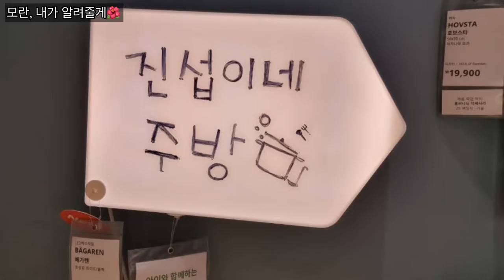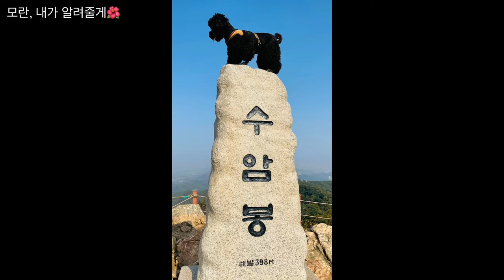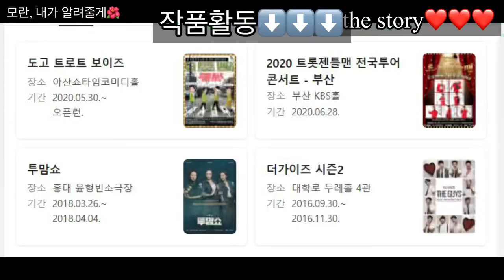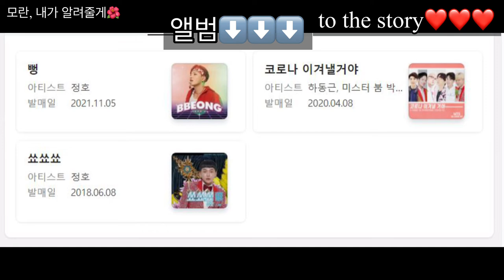뽕디스파리🌺 정호 가수님이. 소개하는 오늘의 메뉴. 황태 고추장볶음~~!!💙💙 빨간~~🌶 황태 고추장볶음...!!!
정호 유튜브